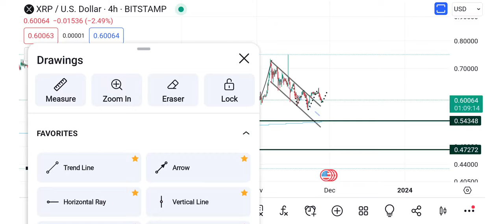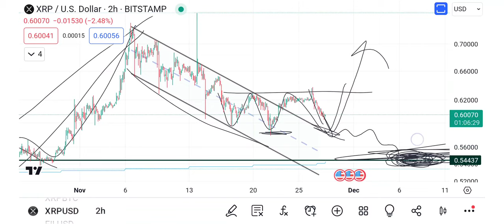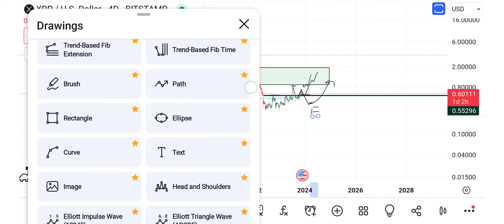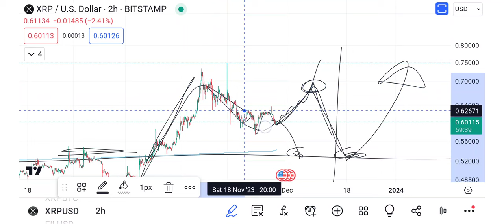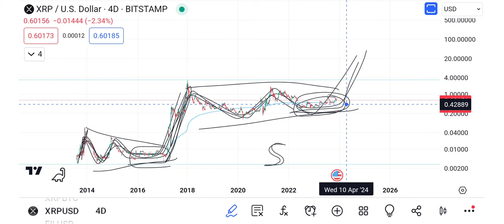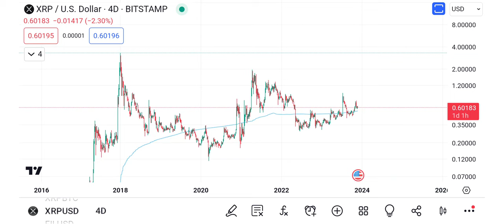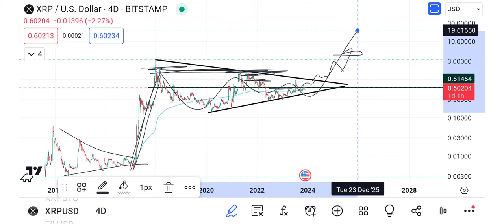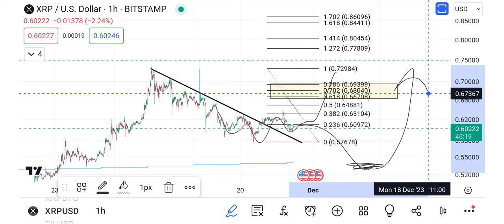XRP! FEW PRICE IDEAS. XRP CRYPTO. inverse Head and Shoulders or 54 cent backtest?